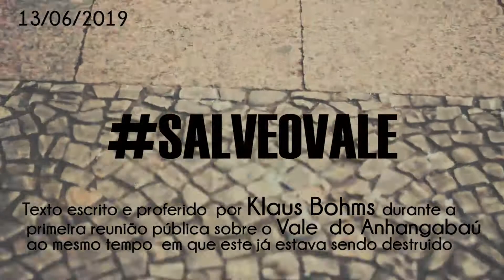salveovale por Klaus Bohms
Texto escrito e proferido por Klaus Bohms durante a primeira reunião pública sobre o Vale do Anhangabaú ao mesmo tempo em que este já estava sendo destruído. 13/06/2019